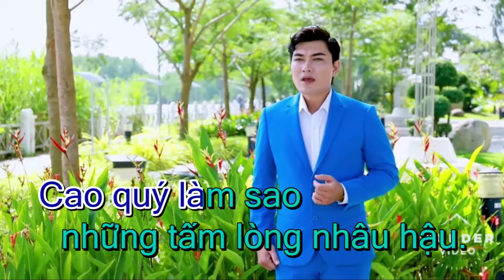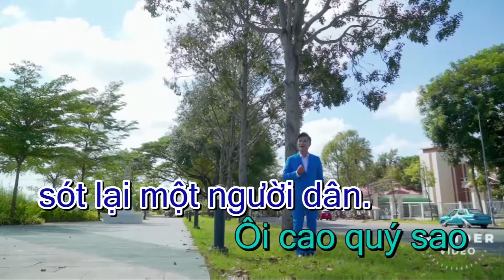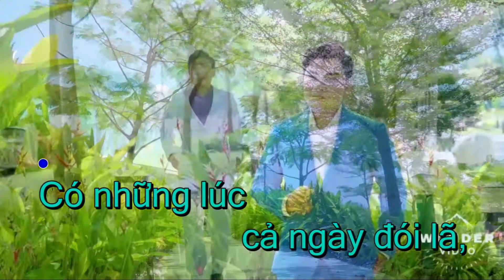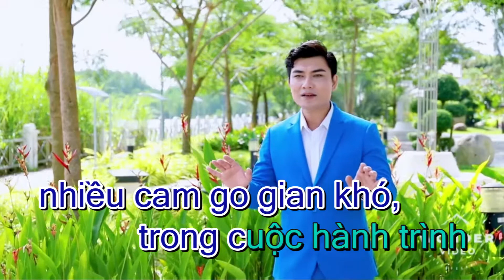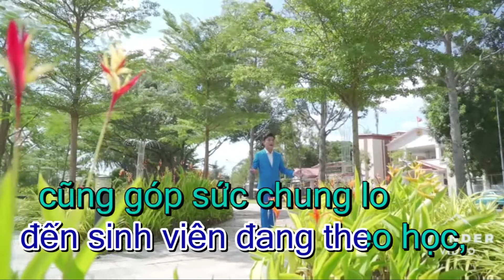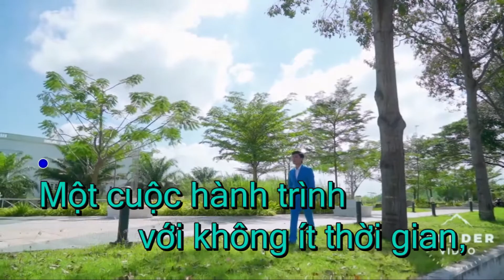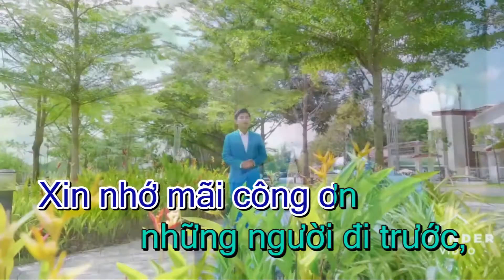Hành trình chống phong karaoke - FOB Nghệ thuật